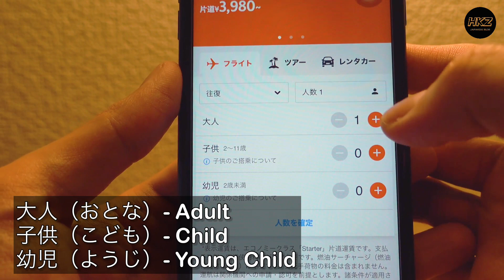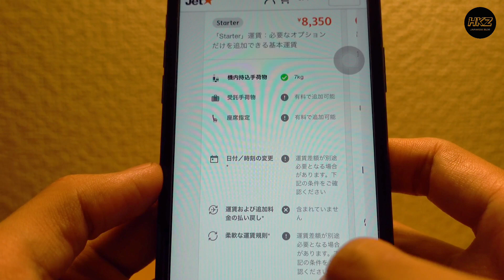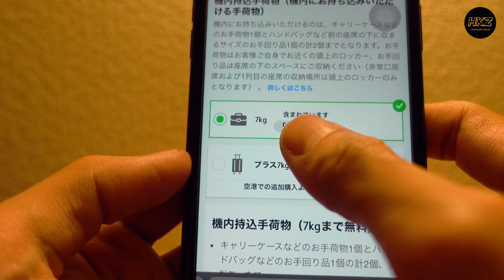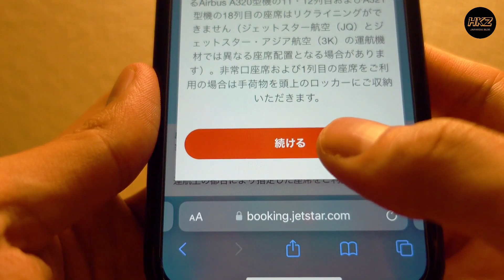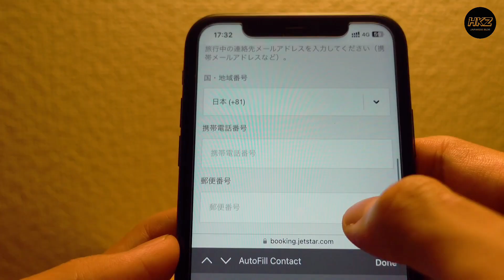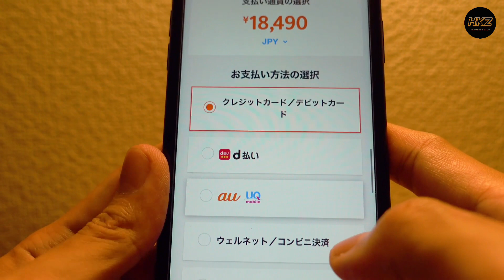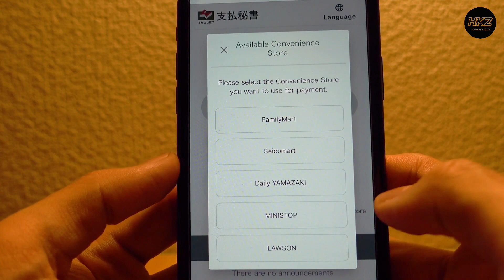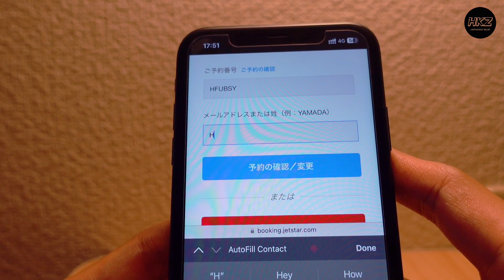Jetstar လေယာဉ်လက်မှတ်ဝယ်နည်း || How to buy Jetstar Flight Ticket online